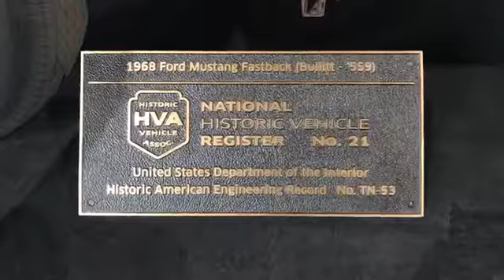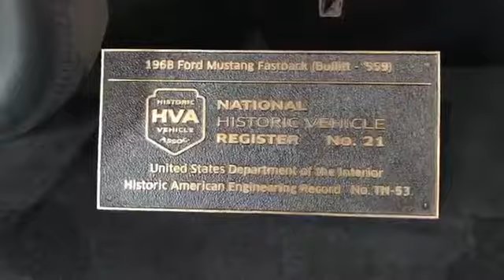THE ORIGINAL BULLITT MOVIE CAR from the 1968 film with Steve McQueen